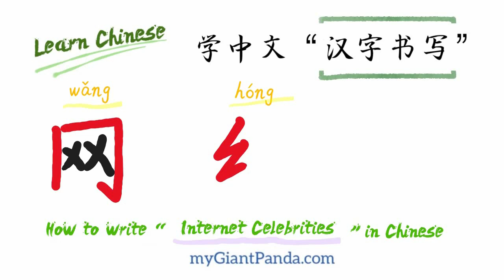学汉字【网红 wǎng hóng】How to Write 'Internet Celebrities' in Chinese 偏旁部首 (同字框, 绞丝旁) Learn Chinese 网络红人出名